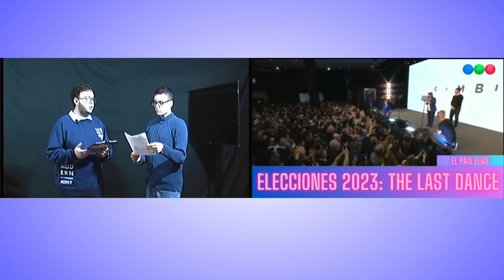2023 - Conducción de televisión - Cabrera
Elián "Lelu" Cabrera.